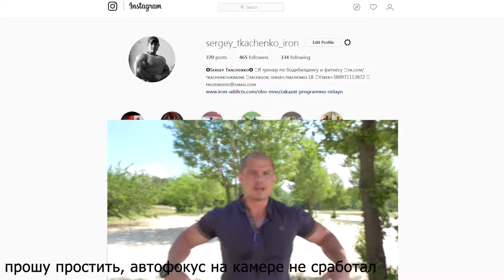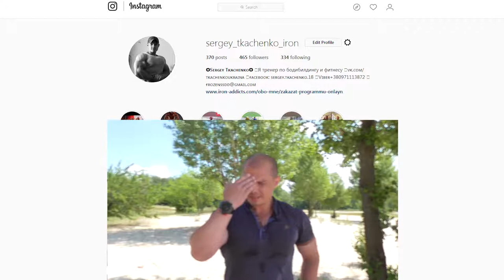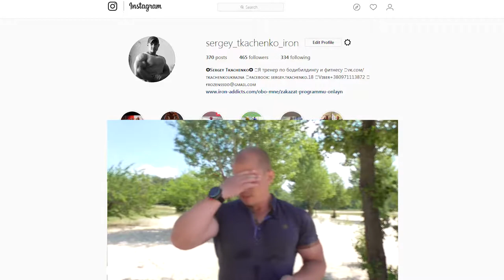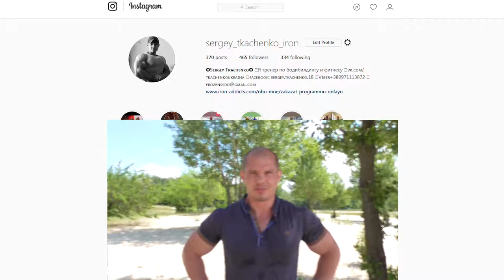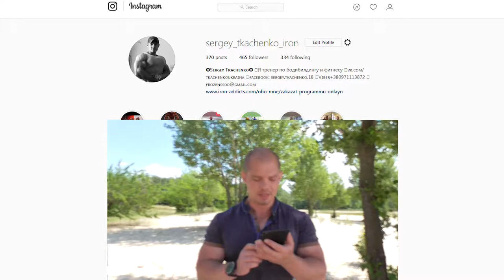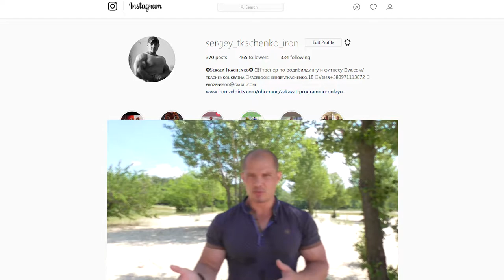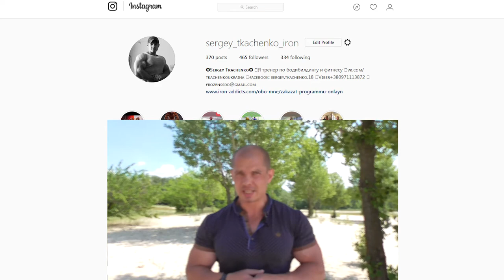Протеин или белок? риторический вопрос.